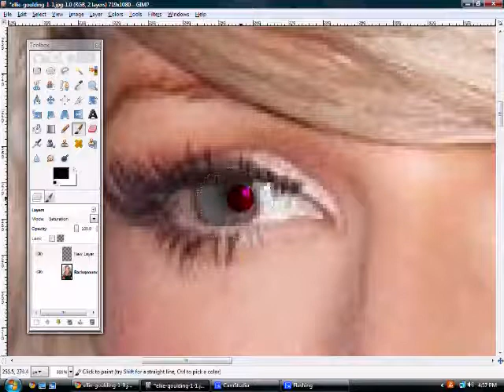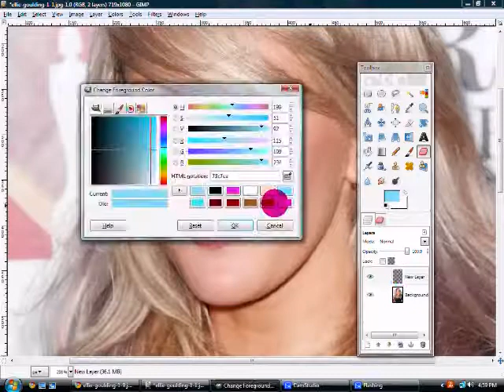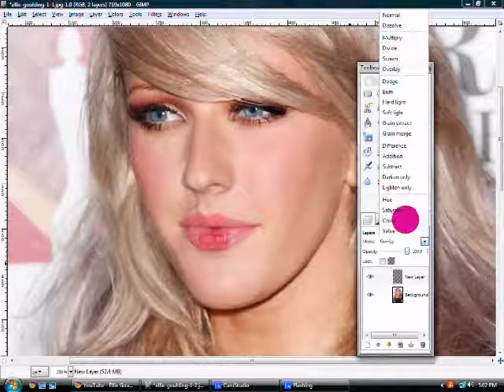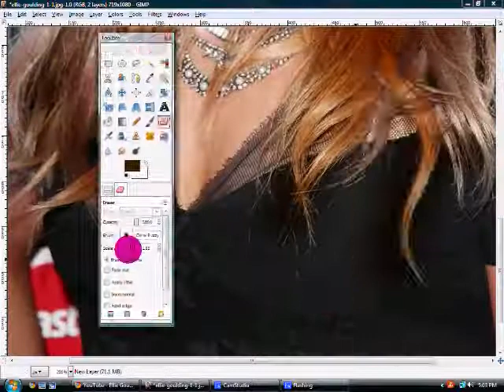Ellie Goulding Makeover